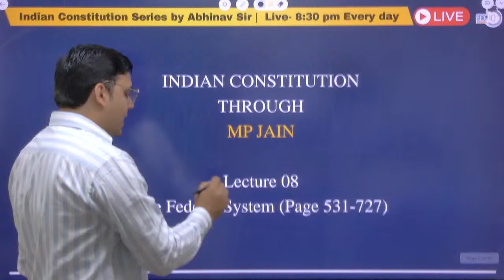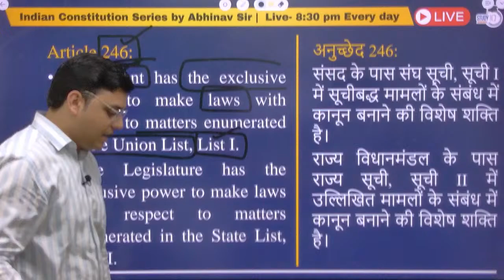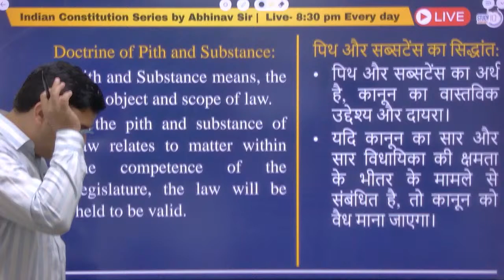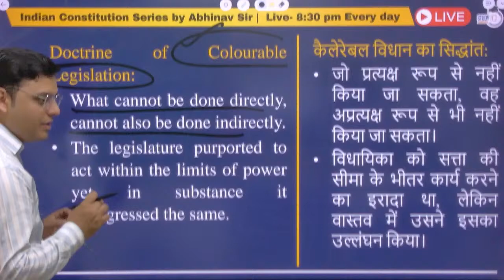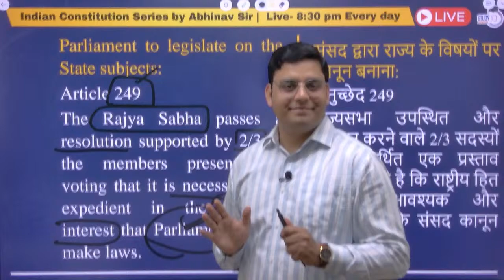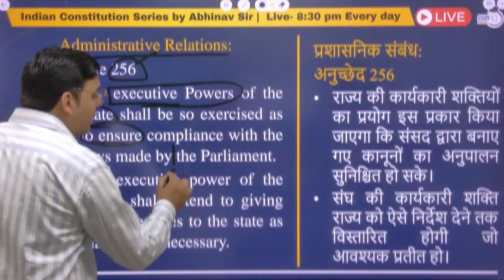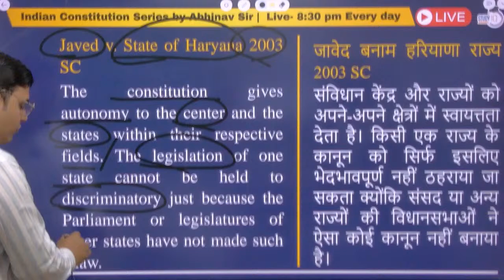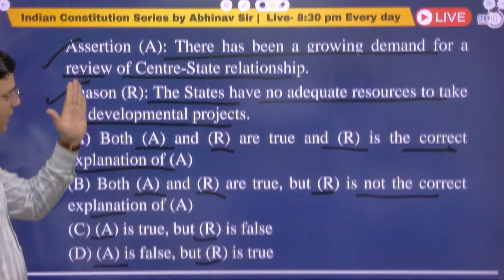Indian Constitution through MP Jain | Lecture 08 | The Federal System | By Abhinav Goswami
StudyIQ Judiciary Courses at a Maximum discount!

In this video, Abhinav Goswami provides an insightful walkthrough of the Indian Constitution using the renowned MP Jain book, tailored for StudyIQ Judiciary aspirants. Delve into constitutional principles, amendments, and landmark cases with clarity and depth. Join Abhinav Goswami for a comprehensive exploration of constitutional law, aimed at enhancing understanding and preparation for judiciary exams. Perfect resource for law students and aspirants aiming to master the Indian Constitution.